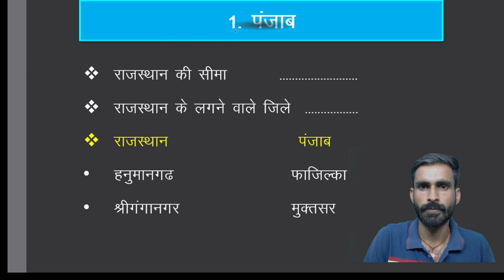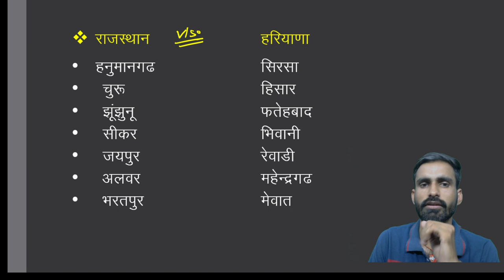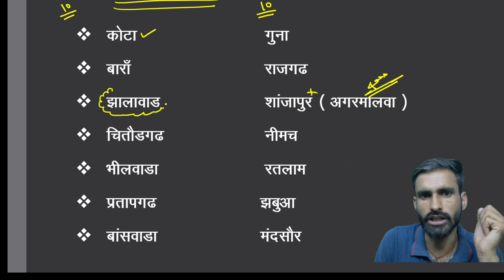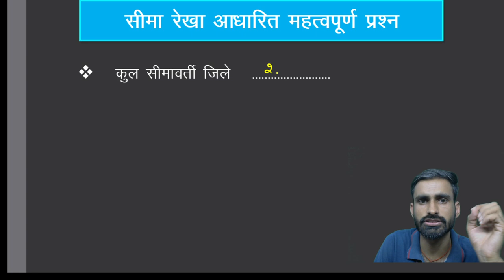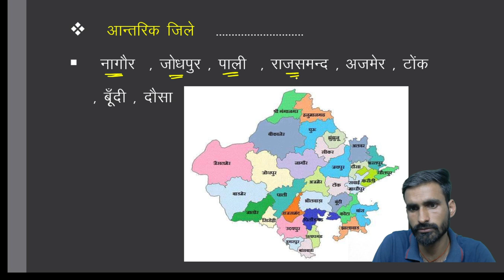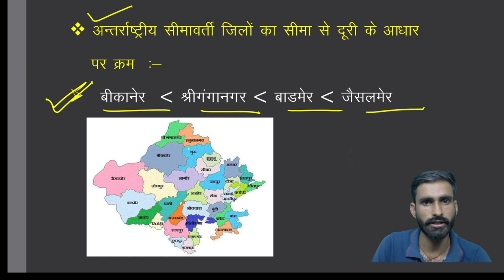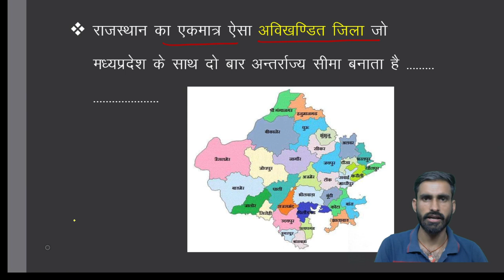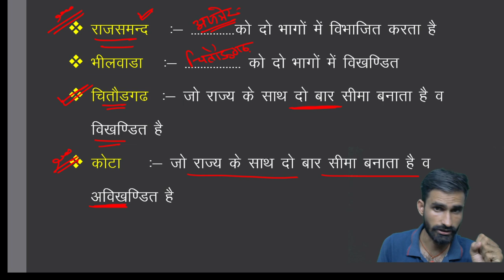Rajasthan Geography #6 | राजस्थान का सामान्य परिचय-भाग: 6 | For Rajasthan Level Exam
||Rajasthan Geography #5| राजस्थान का सामान्य परिचय-भाग: 5 | For Rajasthan Level Exam|| PATWAR/VDO/RAJ.HIGHCOURT/RSMSSB LDC/FOR ALL EXAMS||